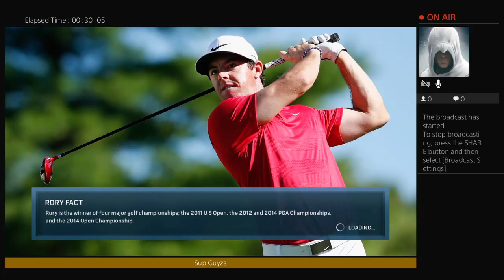? : * ) on the Driving Range